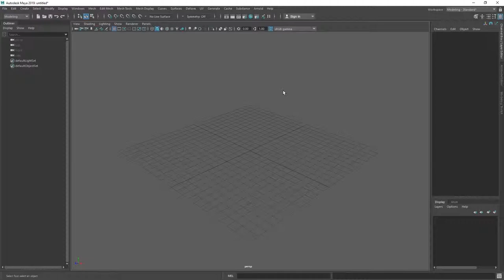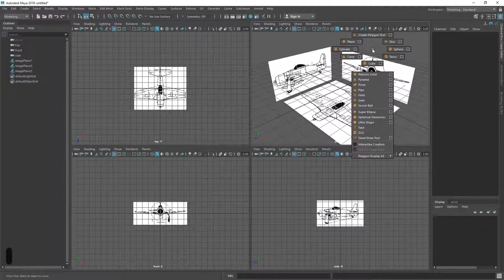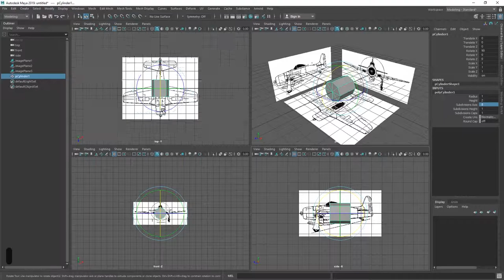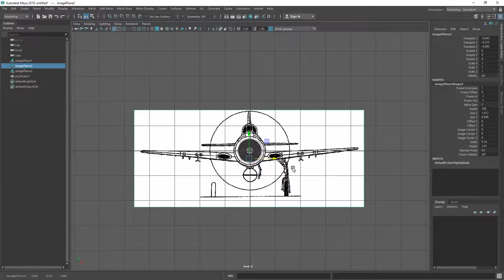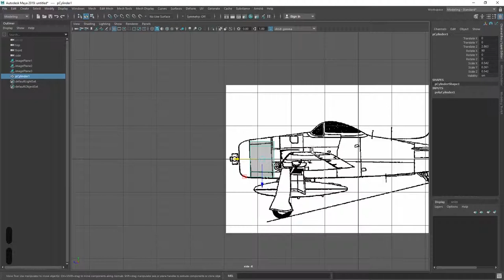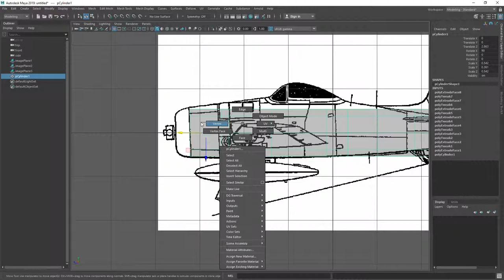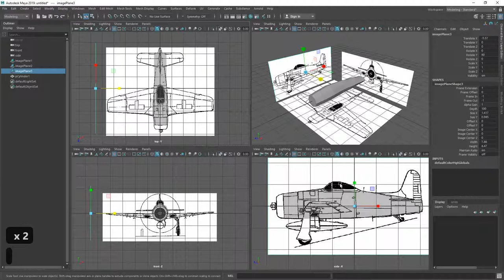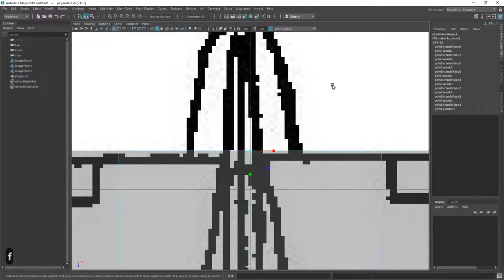Maya - Modelling - Barecat - Part 1